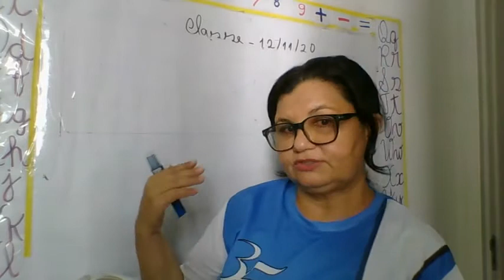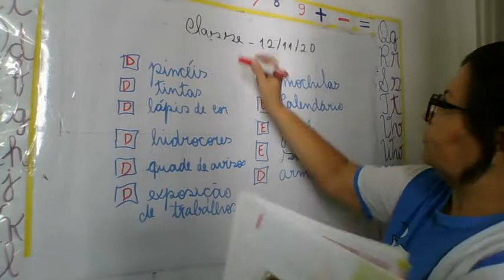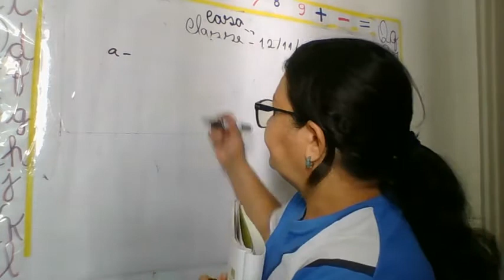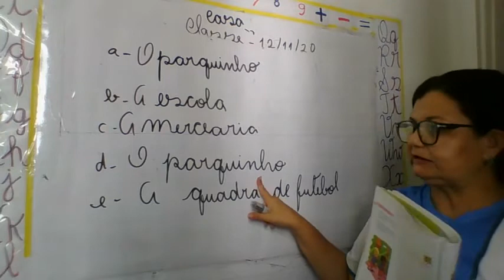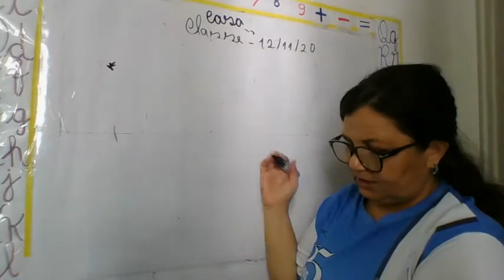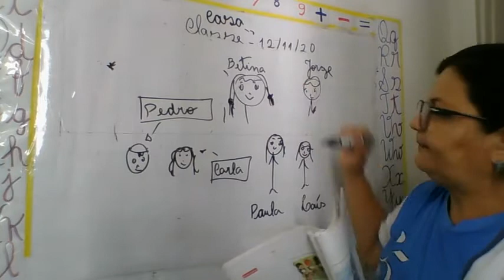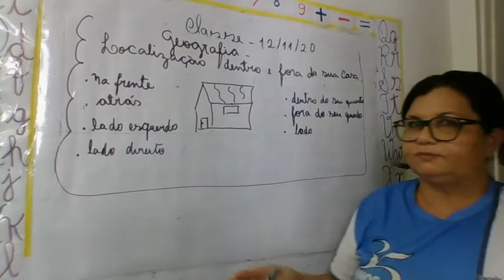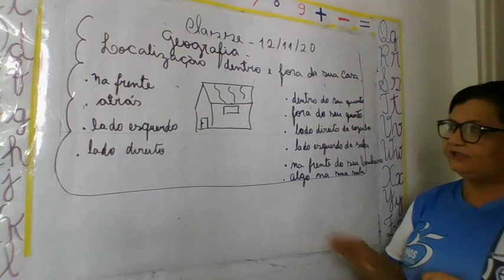AULA 12 11 2020 GEOGRAFIA 1º ANO PROF IVONE